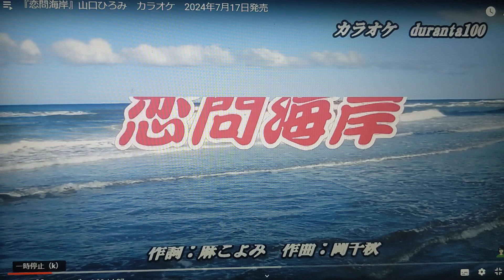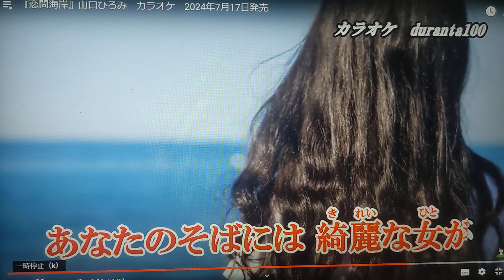【新曲】恋問海岸/山口ひろみ/byhisaogotoh/2024年7月17日発売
この曲は2024年7月17日発売の歌です。カラオケはdaranta100さんをお借りしました、有難うございます、宜しくお願い致します。